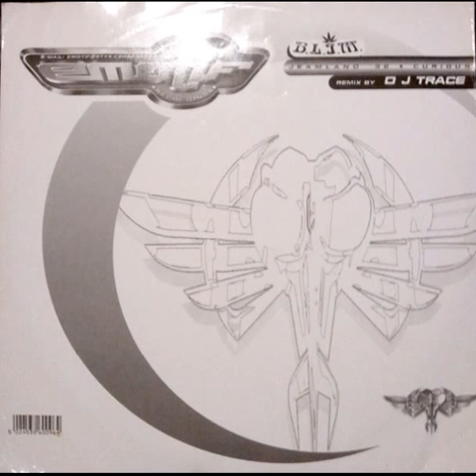Blim Jeamland DJ trace's world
Label : Emotif
Cat # : EMF009
Year : 1996